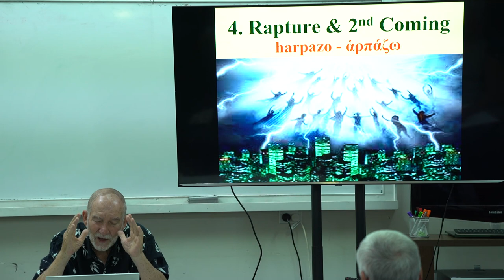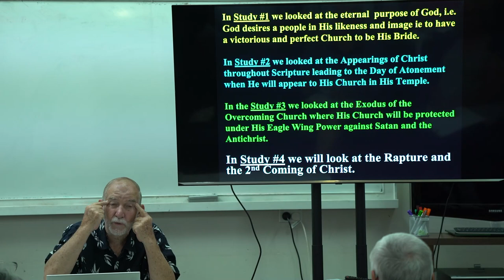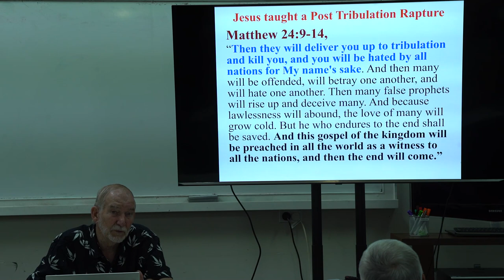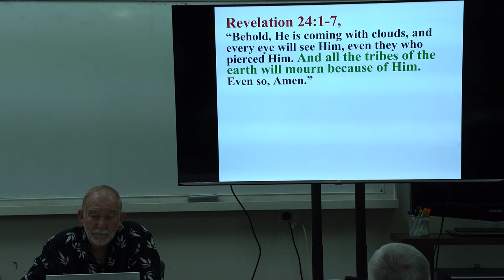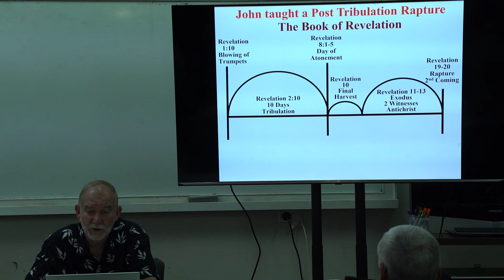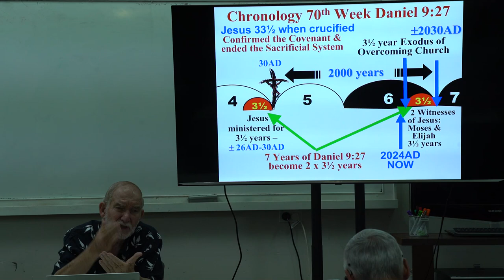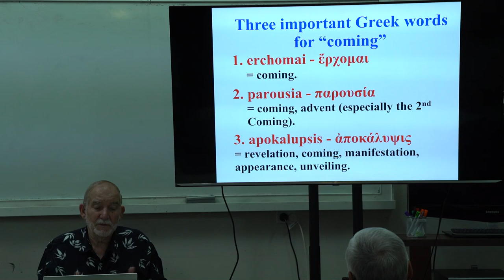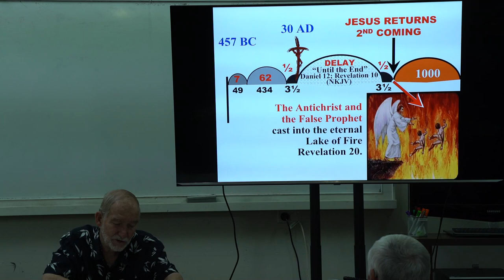19.03.24 | Bible study | Jeff Hammond